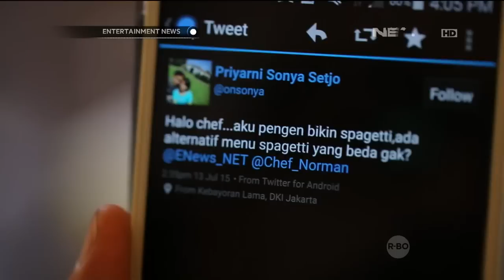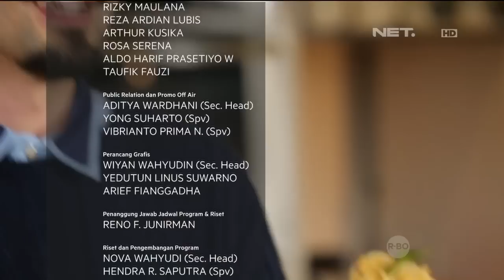Spaghetti Pedas Telur Asin - eKitchen with Chef Norman